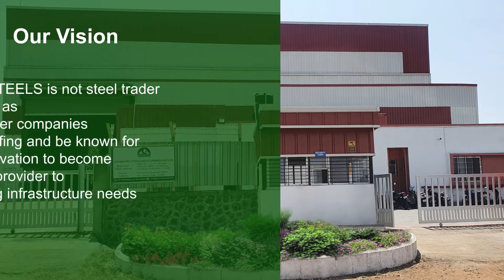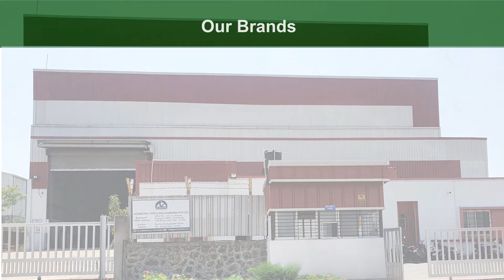Premium Purlin & Thermal Insulated Sheets by Geometric Steels Rollforming Pvt Ltd | Introduction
Discover the pinnacle of roofing innovation with GEOMETRIC STEELS, a trusted leader in Evolution Roofing solutions. Our cutting-edge products are meticulously crafted at our state-of-the-art facility in Kurkumbh MIDC near Pune, Maharashtra, India, utilizing the latest technology and advanced machinery. Backed by a dynamic team led by dedicated management, we ensure precision and top-notch quality in every product.

At GEOMETRIC STEELS, we're committed to fulfilling our customers' specific requirements by delivering excellence at an affordable price point.